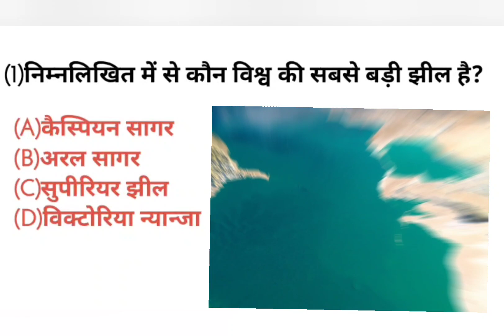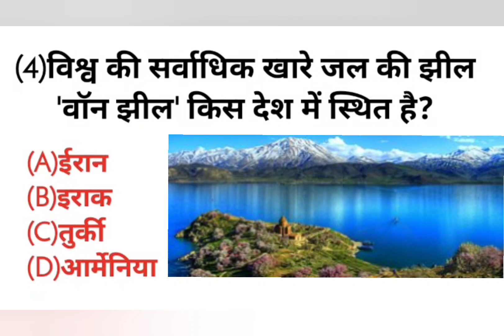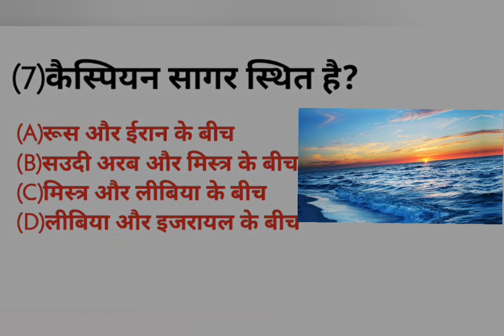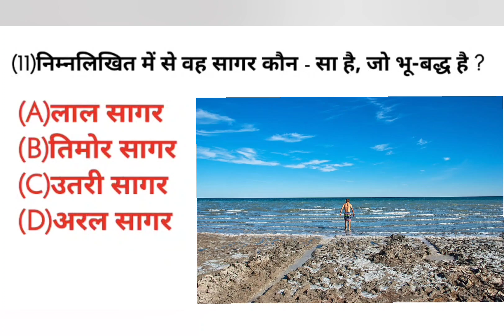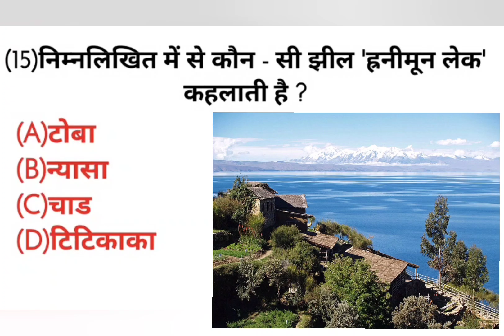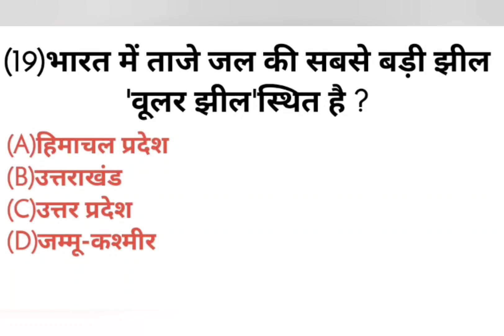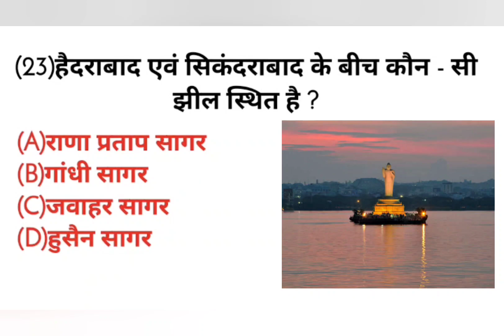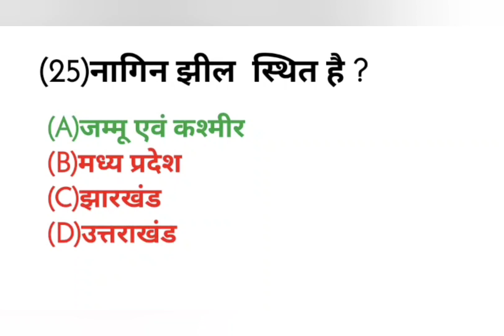विश्व की प्रसिद्ध झीलें से संबंधित प्रश्न भारत की प्रसिद्ध झील से संबंधित प्रश्न।Lake gk in Hindi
विश्व का भूगोल के प्रश्न भारत का भूगोल के प्रश्न।